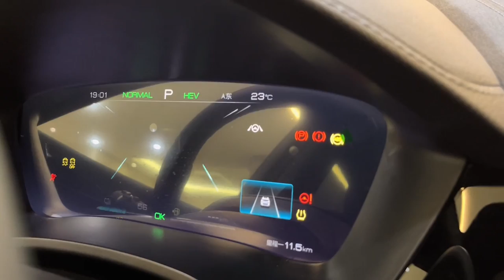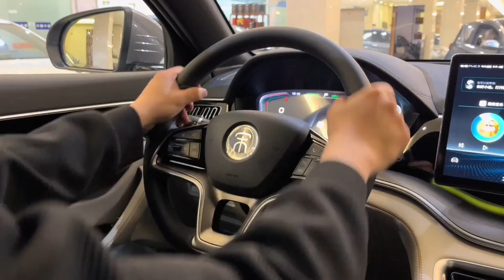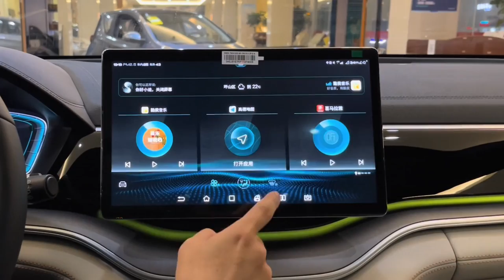BYD Song Plus DM-i in-depth Walkaround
The BYD Song Plus DM-i boasts impressive engine specifications, with a 1.5-liter 4-cylinder piston engine and a powerful electric motor that produce a combined power output of 132 kW and 180 hp. The engine utilizes electronic direct fuel injection and features an aluminum engine block and heads, liquid cooling, and timing chain synchronization. The vehicle also has a long-lasting 8.1 kWh LFP battery that can be charged using a GB/T charging plug, providing an electric range of up to 51 km.

In terms of fuel economy, the BYD Song Plus DM-i is designed for exceptional efficiency with a combined fuel consumption of just 1.5 liters per 100 km, making it an eco-friendly and cost-effective choice for drivers. The vehicle can run on petrol and electricity, offering the flexibility to switch between power sources depending on driving conditions and personal preferences. It also features advanced emission control systems, including a catalyst, particle filter, and exhaust gas recirculation, reducing its environmental impact further.

The exterior dimensions of the BYD Song Plus DM-i make it an ideal family car, with ample space for passengers and cargo. It has a length of 4,705 mm, a width of 1,890 mm, and a height of 1,680 mm, with a wheelbase of 2,765 mm. The vehicle has a curb weight of 1,700 kg and a gross weight of 2,075 kg, with a cargo capacity of 375 kg. With a turning circle of just 11.1 meters and a ground clearance of 150 mm, the BYD Song Plus DM-i is also easy to maneuver and navigate on the road.